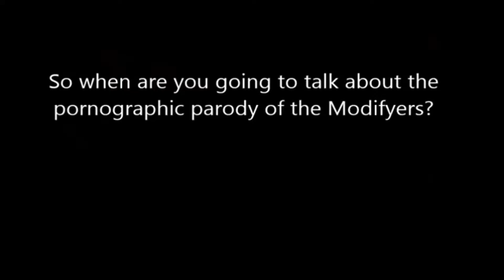The Last of the Two Cents In Regards To Nickelodeon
Courtesy of TheMysteriousMrEnter and friends at YouTube...